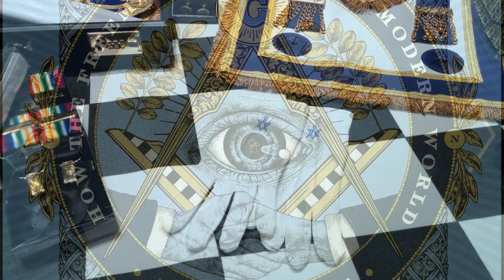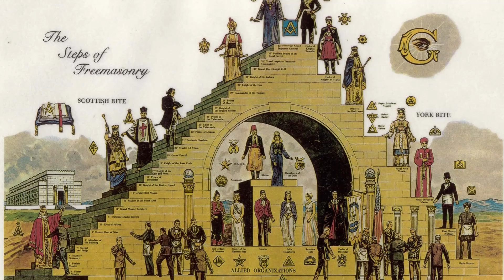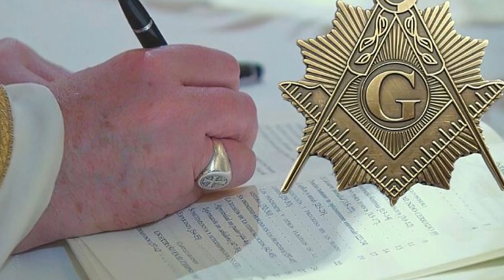7 Curiozități despre FRANCMASONERIE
Alătură-te acestui canal pentru a primi acces la beneficii:
7 Curiozități despre FRANCMASONERIE